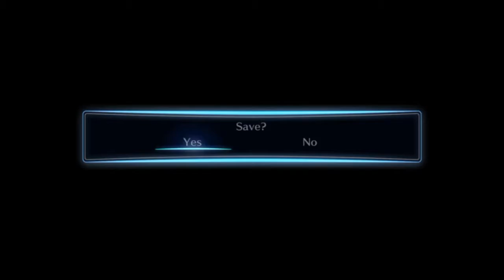Digimon Story Cyber Sleuth Let's Play Part 27: Saving my Waifu Yuuko!!